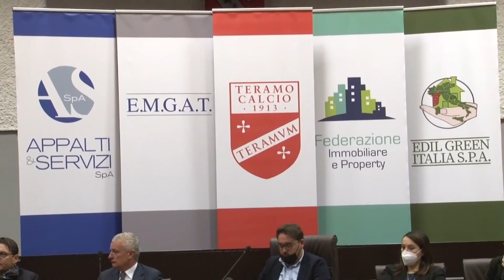Serie C. Teramo, fumata grigia nel vertice di Roma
Incontro interlocutorio a Roma tra Massimo Chierchia, Franco Iachini e l'amministratore giudiziario Capuano. Per il momento, la società va avanti con operatività ordinaria. Ad inizio anno nuovi sviluppi